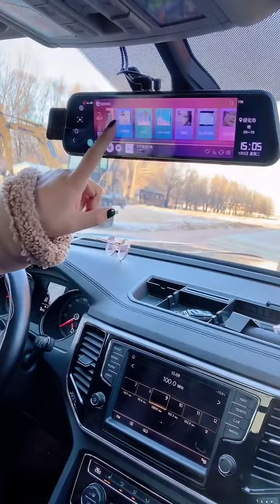要是没遇到小老妹估计就得在户外解决了#汽车黑科技#流媒体记录仪#女司机来了